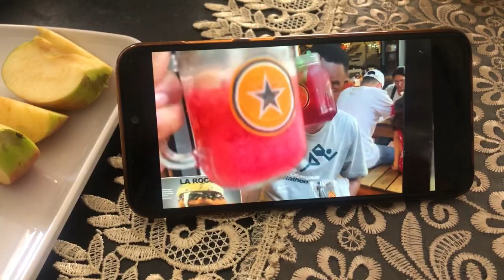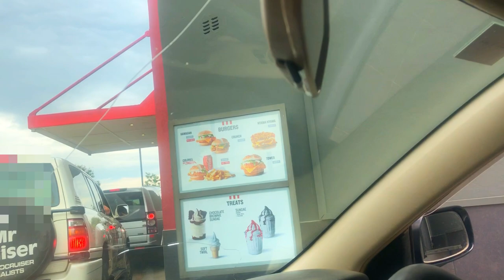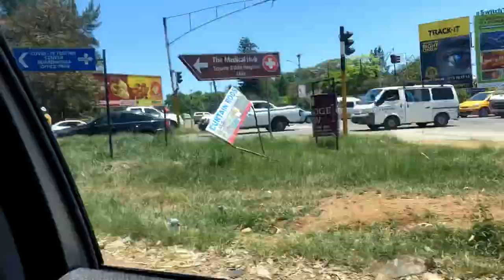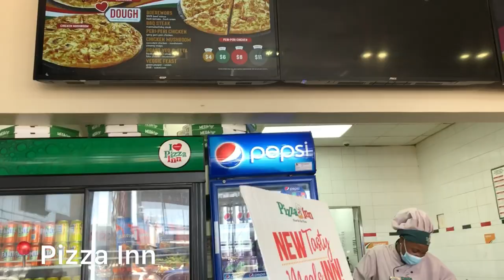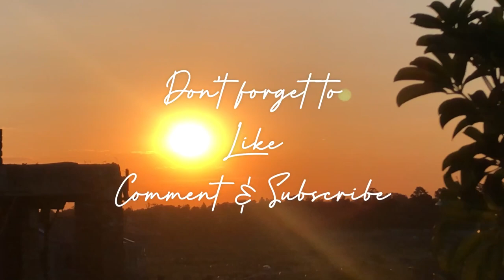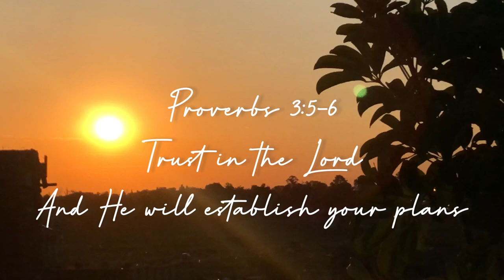HARARE VLOG - a couple days in my life, aesthetics, shopping, karaoke & vlogmas🎄